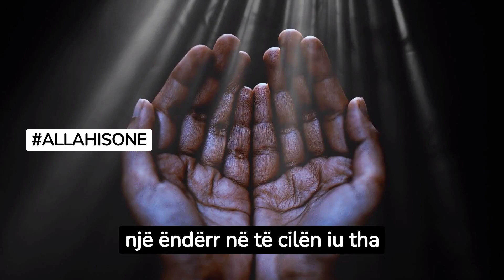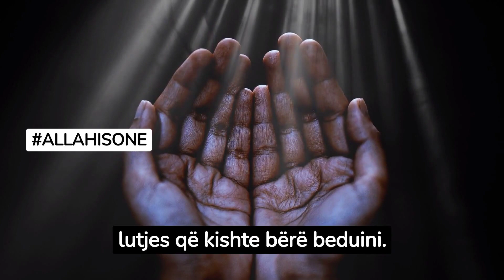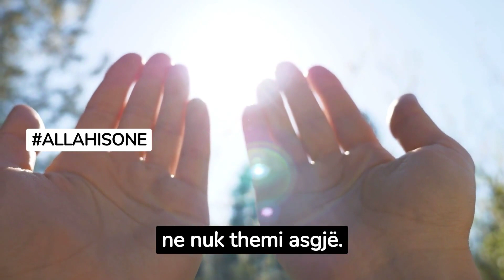per shkak t lutjes s sinqert allahu ia fali t gjitha mkatet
👍🏻 PËLQEJENI DHE KOMENTONI 💬 QË T’A SHOHIN EDHE TË TJERËT !